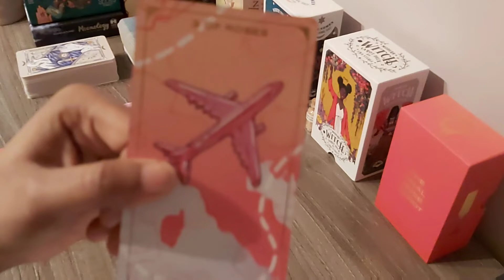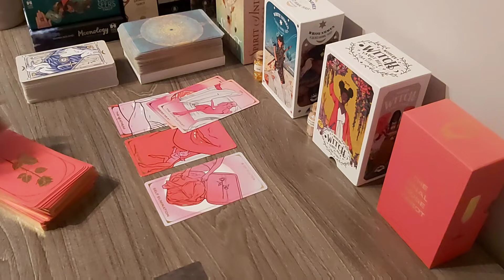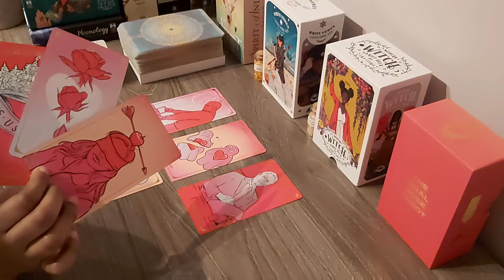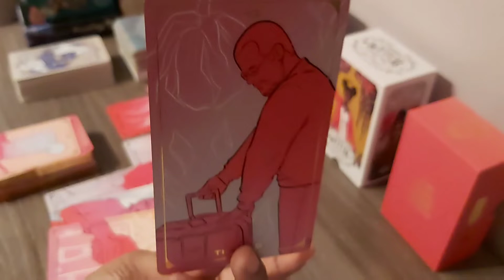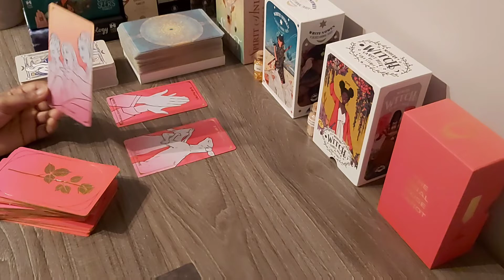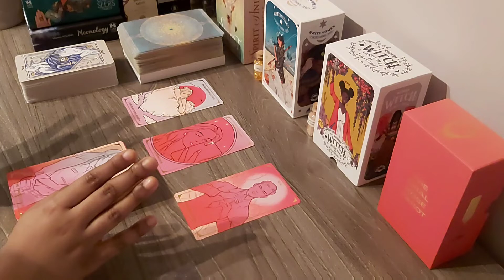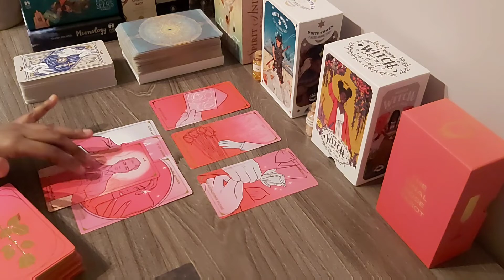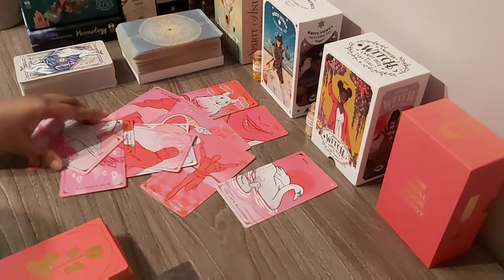ALL SIGNS| 💝💘Quick Love Messages😍🥰 (Singles & Taken)| Timeless Reading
In today's pick a card, I read intuitively what your person wants to say to you! Also, feel free to give me any video suggestions or comment if this resonated with you.

⏱Timestamps ⏱
Intro: 0:00
Aries: 0:33
Taurus: 2:31
Gemini: 5:30
Cancer: 8:27
Leo: 12:07
Virgo: 16:03
Libra: 21:26
Scorpio: 24:58
Sagittarius: 27:37
Capricorn: 33:07 (please watch until the end)
Aquarius: 38:35
Pisces: 42:49

*valid January 24th through February 15th*

Deck used:
The final rose tarot